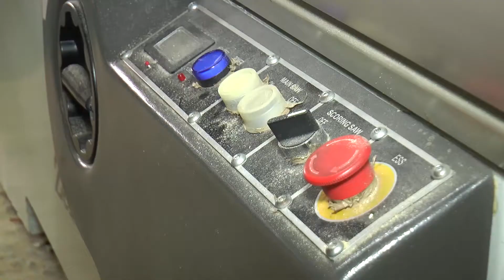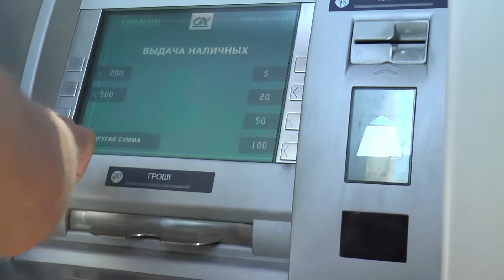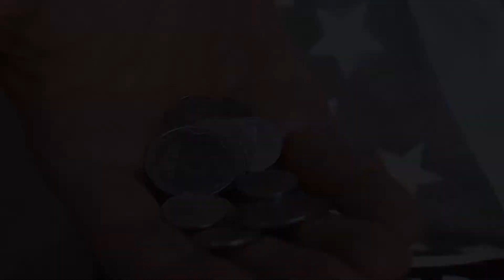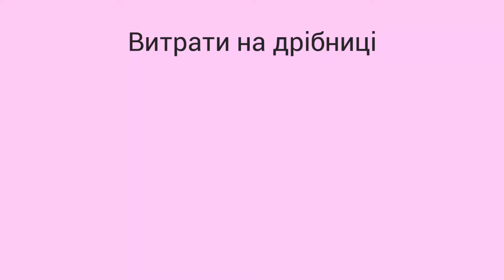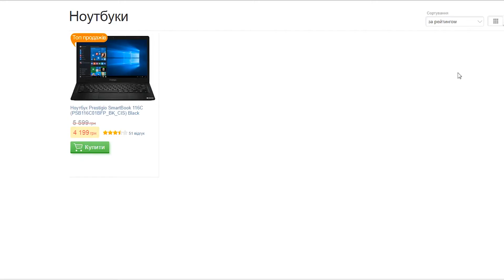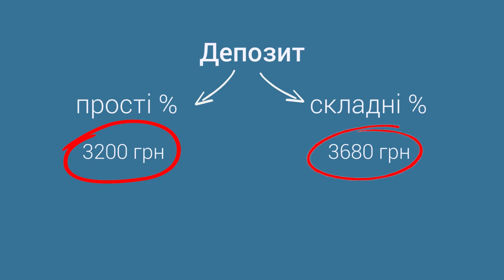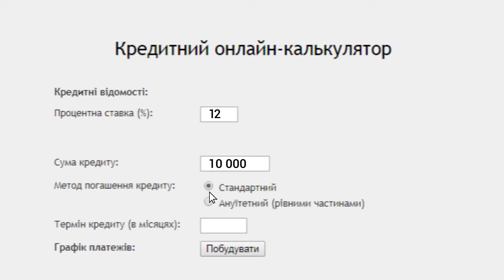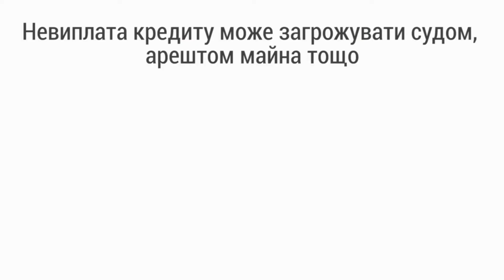Курси життєвих навичок: Фінансова грамотність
Серія циклу курсів життєвих навичок для засуджених, які готуються до звільнення, на тему фінансової грамотності